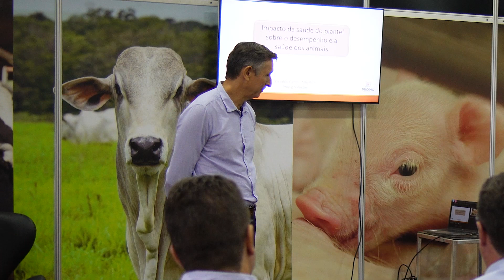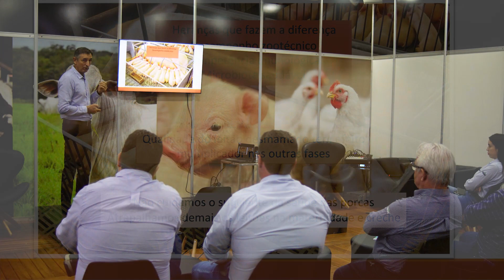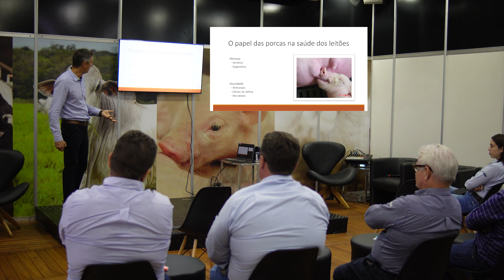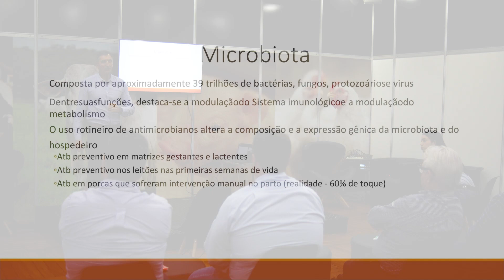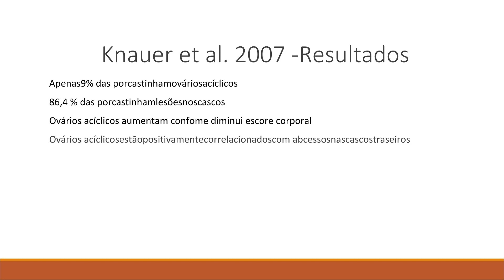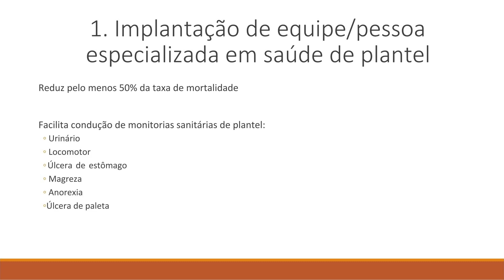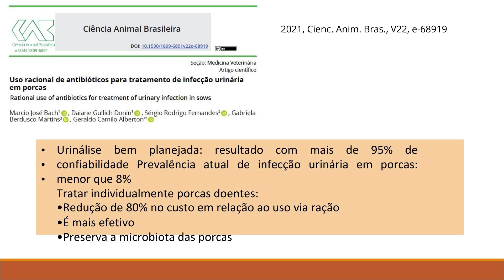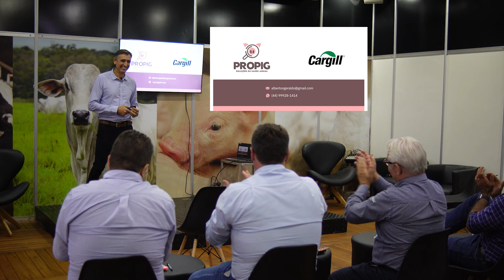Impacto da saúde de plantel sobre desempenho e saúde dos animais com Prof. Geraldo Alberton